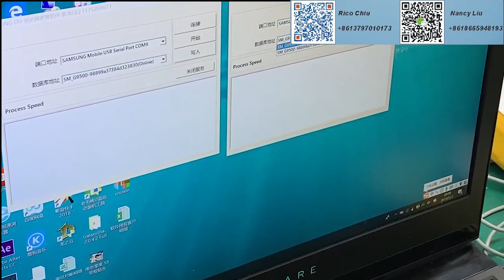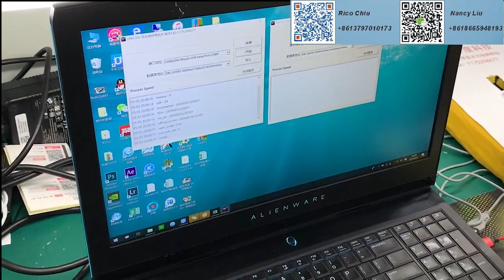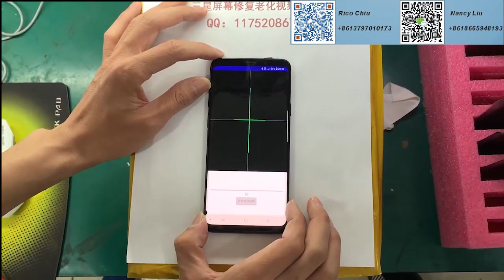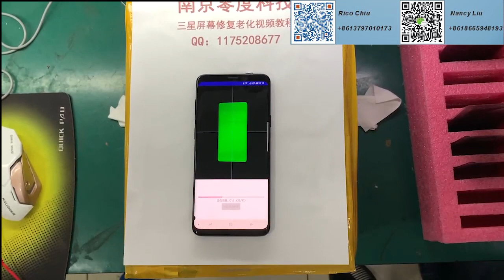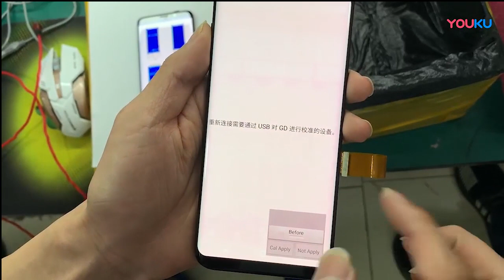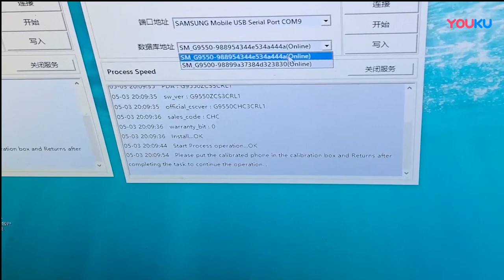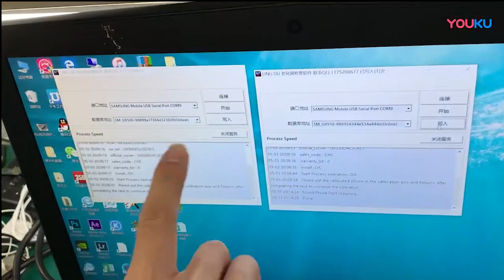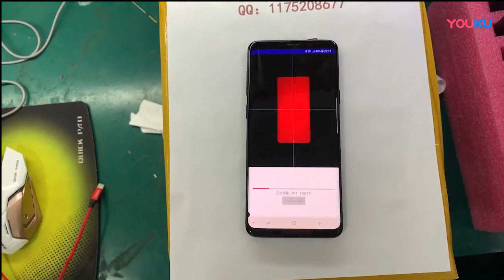Samsung pink LCD display burn in problem solution restore full process with s9 plus G955F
work with one computer or laptop, one G955F s9 plus mobile phone,
software with account and password.
any questions, conatct us freely